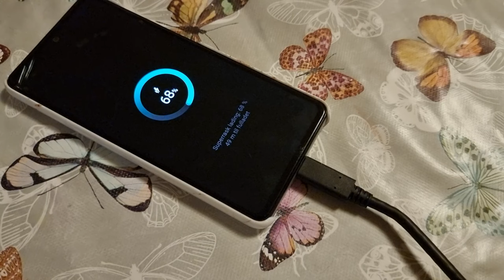Sound Action 299 - Charging Mobile